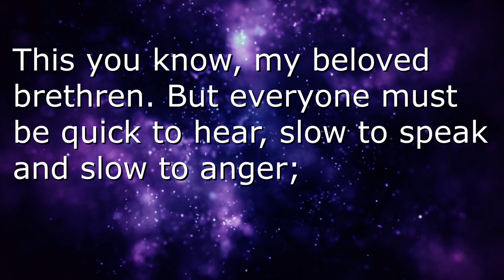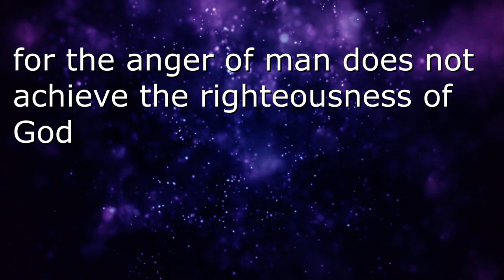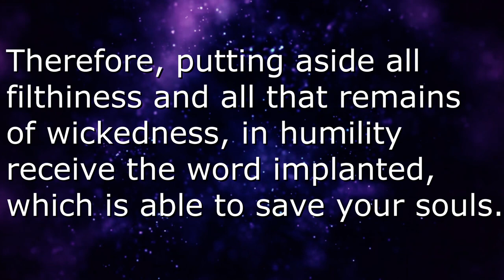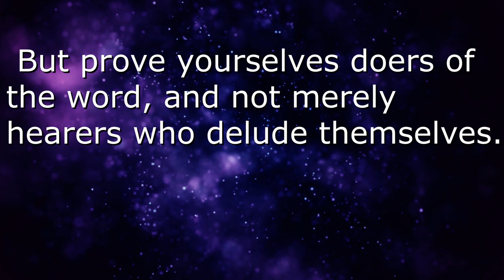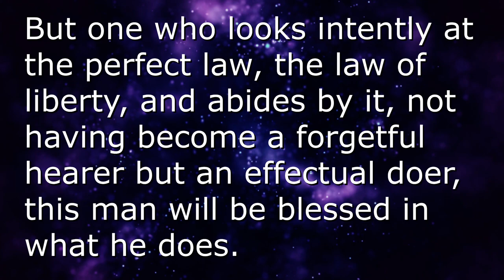How to Hear. James 1:19-25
19 This you know, my beloved brethren. But everyone must be quick to hear, slow to speak and slow to anger; 20 for the anger of man does not achieve the righteousness of God. 21 Therefore, putting aside all filthiness and all that remains of wickedness, in humility receive the word implanted, which is able to save your souls. 22 But prove yourselves doers of the word, and not merely hearers who delude themselves. 23 For if anyone is a hearer of the word and not a doer, he is like a man who looks at his natural face in a mirror; 24 for once he has looked at himself and gone away, he has immediately forgotten what kind of person he was. 25 But one who looks intently at the perfect law, the law of liberty, and abides by it, not having become a forgetful hearer but an effectual doer, this man will be blessed in what he does.